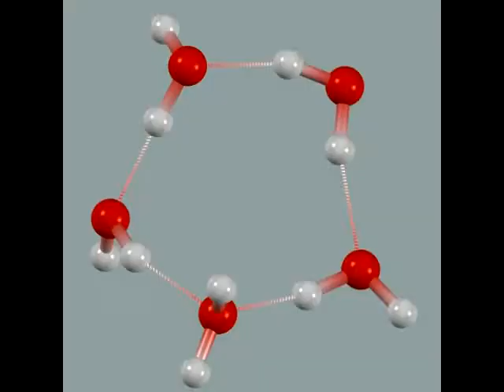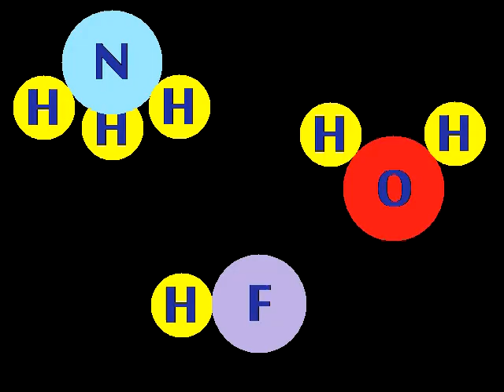Chemistry Music Video 17: Hydrogen Bonds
This song explains the hydrogen bond attractive force and why water molecules have strong attractions despite their small relative size.

Lyrics:

Hydrogen bonds
Bugs in a pond
Walking across
Some looking lost
Why dont they fall in?
Surface tension
Hydrogen bonds
Hydrogen bonds

Small molecules
They arent fools
They can attract
They wont attack
H positive
O negative
Opposite ends
They become friends

H2O small
Whys it liquid at all
(CO2 gas
Its got more mass)
H2Os got
Hydrogen bonds
Bugs, they can cross
Walking the pond

Capillary
Action, you see
Cause it must be
A high E.N.D.

(ELECTRONEGATIVITY DIFFERENCE!!!)

Got polar ends
(The molecule bends)
The O at the joint
High boiling point
Its not volatile
(Just not its style)
Hydrogen bonds
Hydrogen bonds

H on one side
N, O or F on the other
Its really polar
And attracts like a mother!
Dipole attraction from hell
I love hydrogen bondssowell!